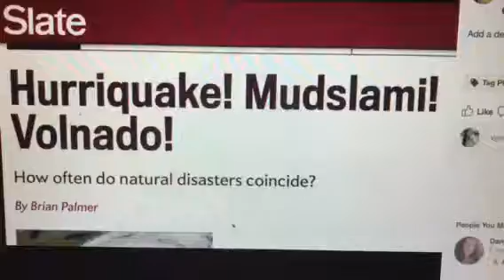HURRIQUAKE!! MUDSLAMI! VOLNADO!! via LadyRanger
HOW OFTEN DO NATURAL DISASTERS COINCIDE???

I had just posted this video last night .. ... .
 I WOKE UP EARLY THIS MORNING around 2AM
TO A LIT UP MESSAGE ON MY SMART PHONE!

 8.1 EARTHQUAKE hits MEXICO! FELT FOR MILES
& of course a TSUNAMI WARNING
EARTH & SKY ARE IN THE NEWS FOR SURE! - well, they didn't exactly coincide over the same path.. but this is all going on at the same time!!!